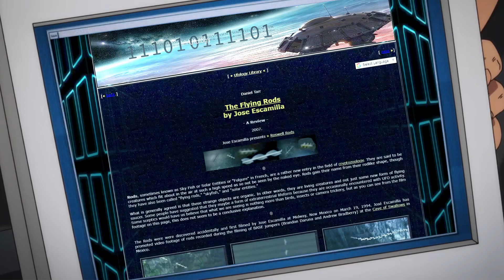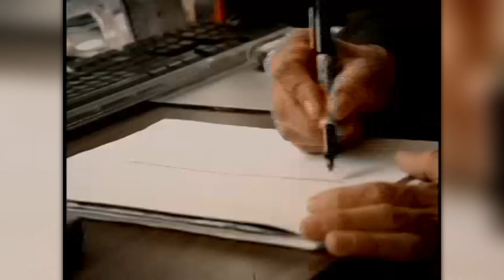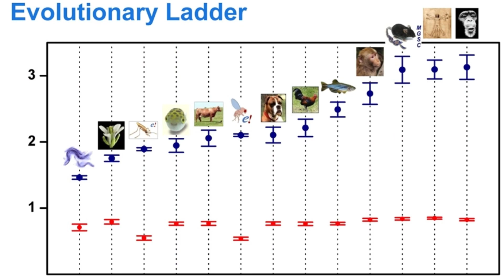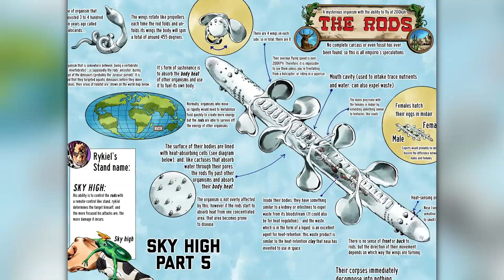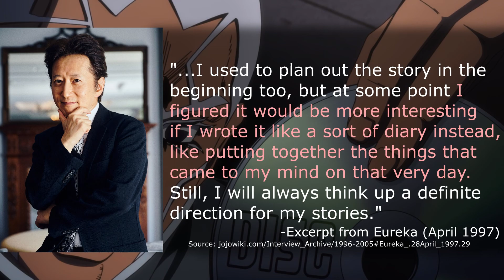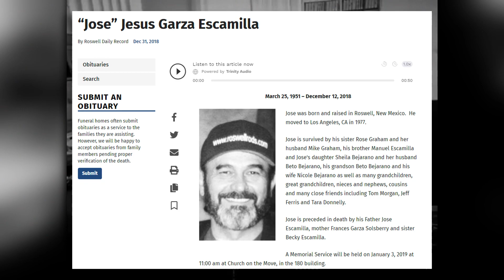Sky High's Real Life Origins EXPLAINED | JoJo's Bizarre Cryptids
What are Rods? A deep dive into the origin of the mysterious creatures known as Rods that appeared in Stone Ocean. We know that the Rods were controlled by Rikiel with his stand Sky High, but where did they come from? Do they exist in real life? Where did Araki get this idea? All these questions and more will be answered our first episode of Our Bizarre World.